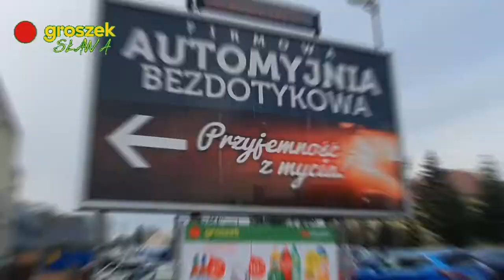Groszek Sława - dla Was!